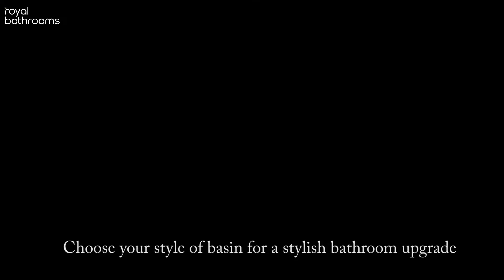Introducing new Premium Fluted Collection!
Introducing our new premium fluted collection - a modern twist on a classic design! With six stunning finishes available in satin white, satin grey, satin green, satin blue, gloss white and gloss grey, and three versatile sizes 600mm width, 700mm width and 800mm width to choose from. Choose your style of basin for a stylish bathroom upgrade. Elevate your space with our fluted range today!